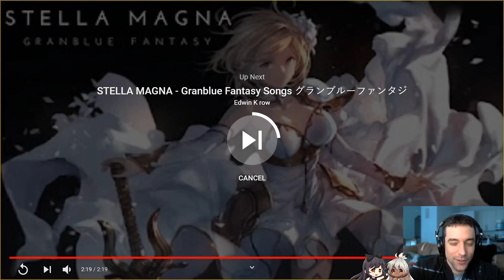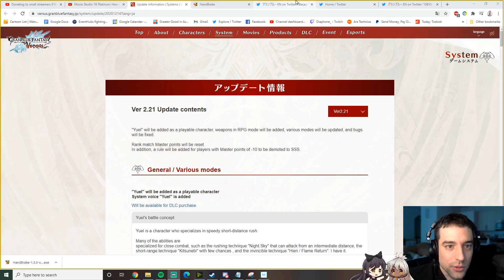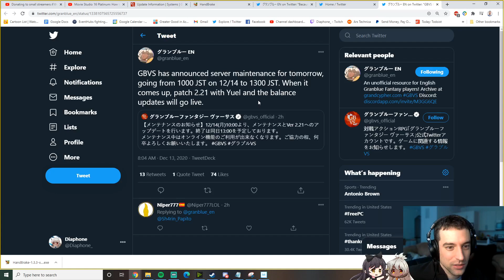YUEL AND ANRE TRAILER REACTION | GAMEPLAY AND BATTLE CHANGE IMPRESSIONS | GRANBLUE FANTASY VERSUS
Hey Everyone! New Granblue Fantasy Versus news was just announced. I'm super excited to see Uno and Yuel in this game.  Playable tonight! Let me know what you guys think in the comments below.

I know a lot of people are hating on Uno, but he seems really unique, and I'm all for unique characters. I'll wait to see how he plays!

My goal is to grow a positive community with a focus at improving at fighting games  If this is something that resonates with you - please consider following me on my social media links:

I appreciate the viewership, if there is anything you would like to see, please let me know down in the comments below.